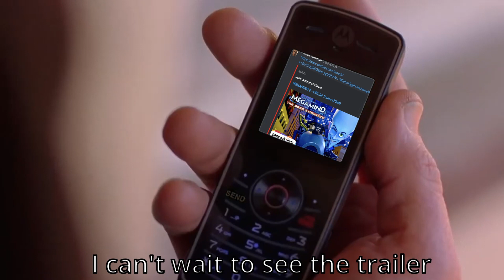WTF did they do to Megamind💀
*this is a reupload, had to fix some stuff*